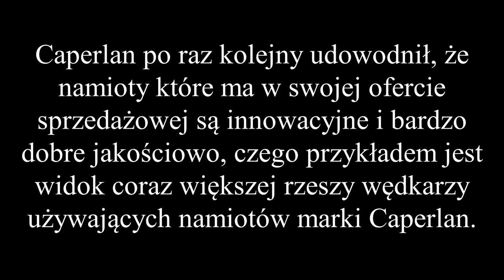Namiot Caperlan Social Bivvy XL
Nowość Social Biwy XL to nowość od marki Caperlan, od pewnego czasu można było zobaczyć w świecie karpiowym tzw. namioty „socjalne” „kuchenne” nazywany różnie, ale mający na celu zapewnić wędkarzowi więcej komfortu.

Witajcie na kanale FishmaniakTv i zapraszam Was serdecznie na nowy film . Piąteczka
TUTAJ możecie mnie wesprzeć mój kanał poprzez wysłanie "DONEJTA" dzięki temu będę miał fundusze na dalsze testy , wypady na nowe wody i realizowanie mojej pasji ! :